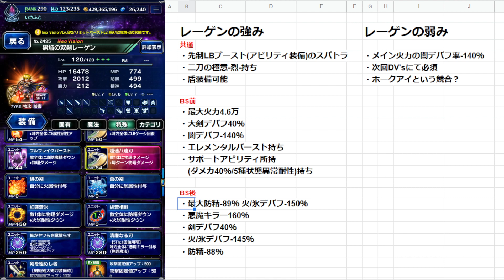【FFBE】黒焔の双剣レーゲン引くべきか？強み弱みをご紹介！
・FFBE攻略＆ガチャ実況 ←当チャンネルのメインコンテンツ！性能レビューや強敵攻略、その他etc…